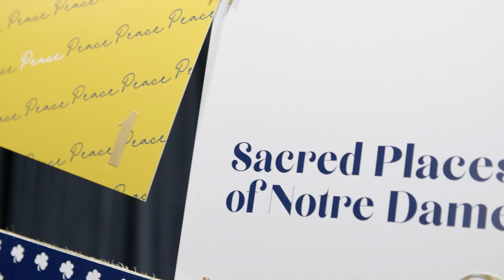Sacred Places of Notre Dame: Bench at St. Joseph's Lake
Our Advent journey continues as we visit a bench overlooking St. Joseph’s Lake and consider how we can step back from our everyday lives for a moment of reflection.

go.nd.edu/SacredPlaces